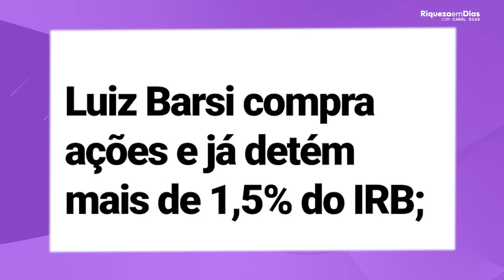IRB BRASIL (IRBR3): BARSI COMPROU! VALE A PENA INVESTIR EM 2021? IRBR3 VAI SUBIR?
Depois da compra de ações da IRB feitas pelo Barsi as ações estão dando o que falar, e vocês estão me perguntando se  vale ou não investir nas ações da empresa, e eu não podia deixar de fazer esse vídeo.

Nesse vídeo você vai ver:

00:00​ Tema do vídeo
01:05 O que é a IRB BRASIL
02:00 De frente com os irmãos Dias
03:00 Polemicas IRB BRASIL
04:10 Resultado IRB BRASIL
05:20 Lucro IRB BRASIL
06:00 Vale a pena investir em IRB BRASIL?
7:00 Barsi compra IRB BRASIL

SOBRE A IRB BRASIL

O IRB Brasil RE é uma empresa privada de capital aberto. É o maior ressegurador do Brasil, com 37% de market share. Atua nas principais linhas de negócios de resseguros e é referência por sua solidez financeira e conhecimento técnico. Há mais de 80 anos, ressegura grandes projetos e provê soluções para o mercado.